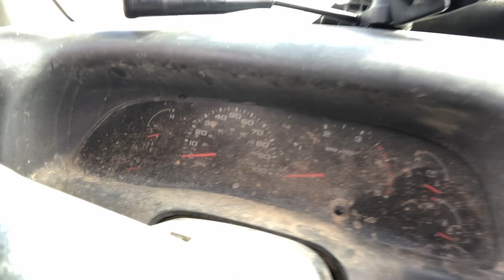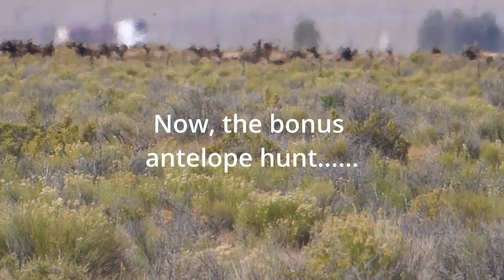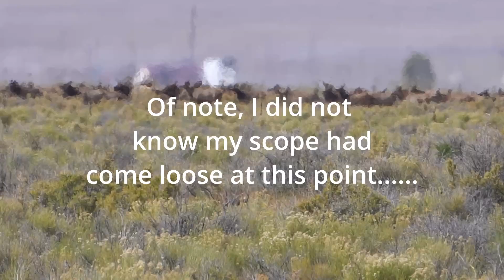Dry Aged Elk Jerky *2021 Elk Hunt* (Bonus Pronghorn Hunt)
This episode of Florida Man Adventures we are chasing elk and pronghorn along with making dry aged elk jerky!